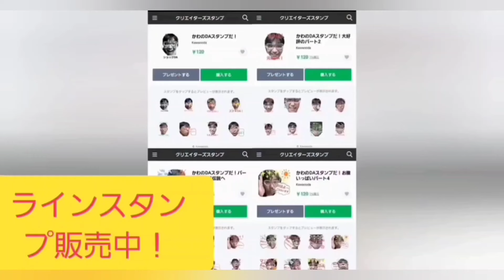子供の頃欲しかった！デカキン消し買ってみた①